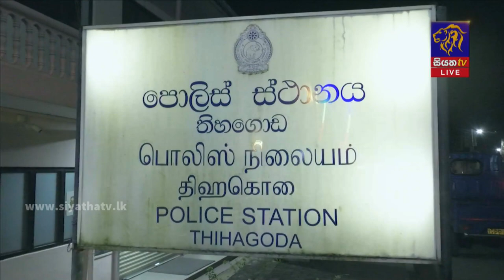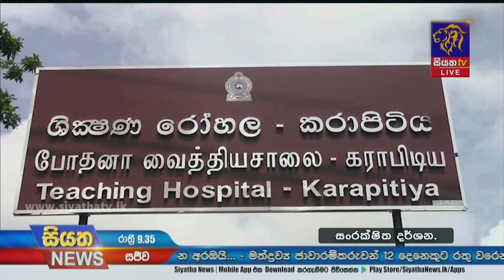Siyatha News | 09.35 PM | 29 - 10 - 2022